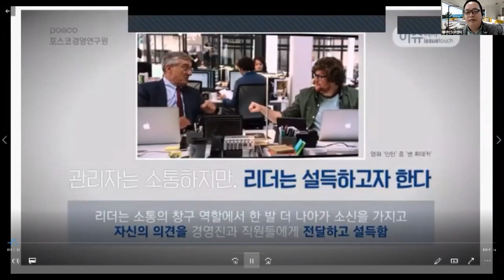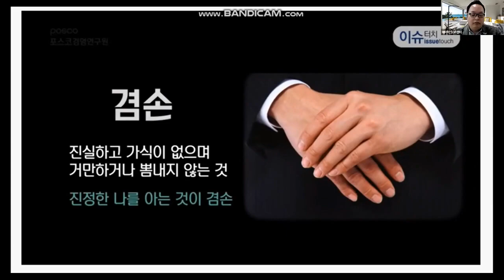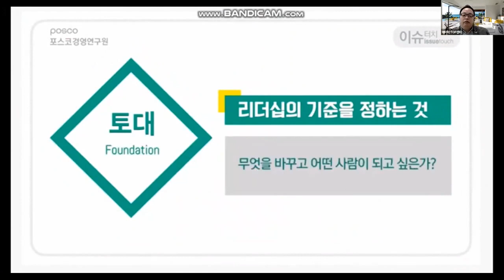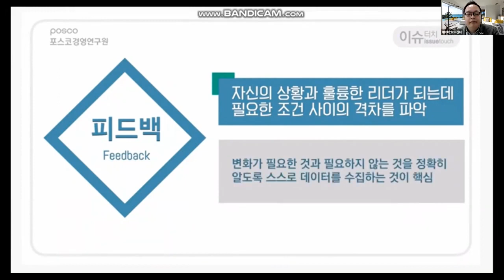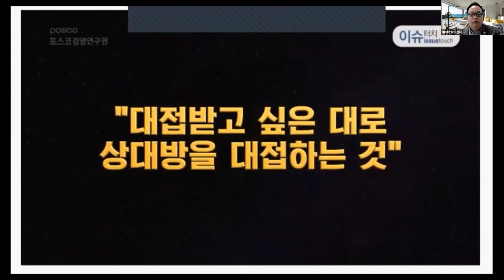애터미TOP 오토판매사 도전과정/ 3월 28일/변인성RM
오토판매사의 자세